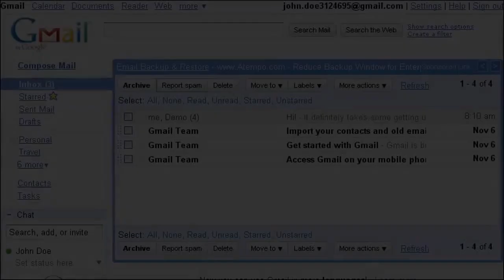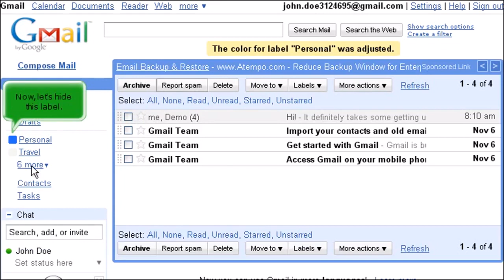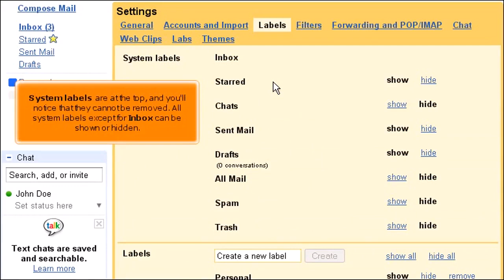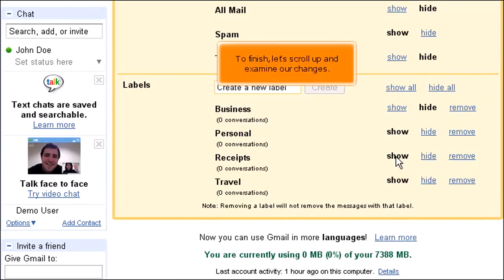Gmail: How to Manage Labels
In this HostPapa tutorial, we show you how to manage labels in Gmail.

Gmail has risen in popularity since its inception in 2004. It is now used by millions around the world to send emails of all sorts, whether personal or business-related. To use Gmail, you'll need to create a Google account.